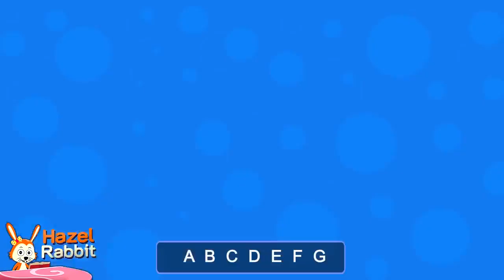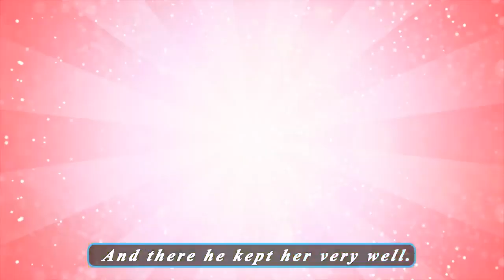🚍 Nursery Rhymes for Children in English 🚌 Baby Songs Kids Videos Minibus